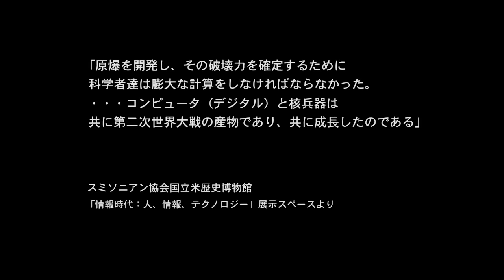#6 メタルギアソリッド 2 HD版をプレイ "ネットパワー"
偉大な小島監督が作られたメタルギアシリーズもついに二十周年を向かえ、そして待望の新作が次世代機で出るということでシリーズ復習もかねて1から4までプレイします。

とりあえずプレイは下手なのでイライラすると思いますが、興味がある方は見てやってくださいな